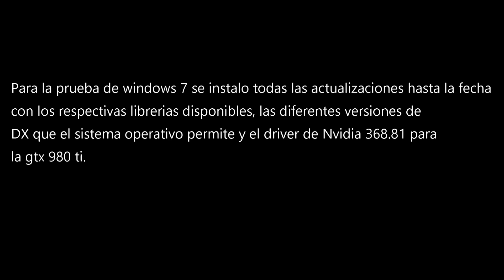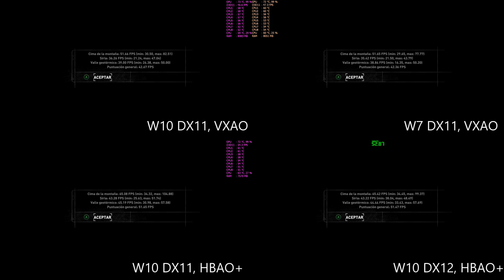Windows10 aniversario vs Wndows7/Comparativa de rendimiento gamer(10 juegos a prueba)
CONCLUSIONES:
CLICK EN MOSTRAR MAS:
1. Juegos que se favorecen  un poco de manera insignificante con w7:

The witcher 2, sospecho que es por que ese juego usa DX9 y por tanto ese DX no esta bien optimizado para w10 por su longevidad aunque la diferencia es muy muy mínima.

2. Todos los demás juegos se perciben con igual rendimiento, las diferencias resaltadas anteriormente son muy mínimas, ya no hay duda acerca de actualizar el sistema operativo, el w7 es muy bueno y lo pensé varias veces para actualizarme pero no me arrepiento (Por ahora).

3. DX 12 a la fecha (07/08/2016) sigue siendo una decepción en una tarjeta Nvidia gtx 980 ti, no hay ninguna ganancia de rendimiento en Rise of Tomb Raider.